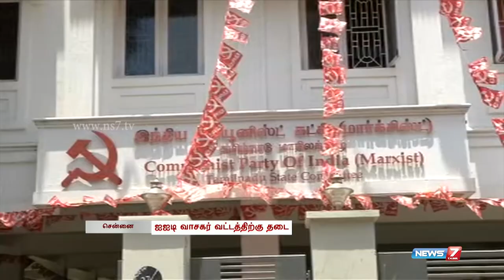Puthiya Tamilagam Chief Krishnaswamy condemns IIT Madras student body ban | Tamil Nadu | News7 Tamil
NEWS7 TAMIL